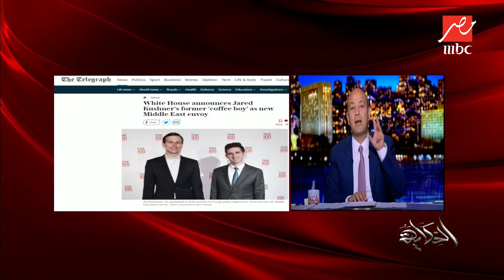بعد استقالة مبعوث ترامب للشرق الأوسط.. المبعوث الجديد أبرز مؤهلاته إعداد القهوة في البيت الأبيض